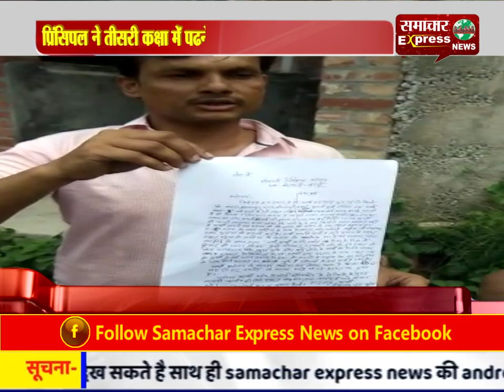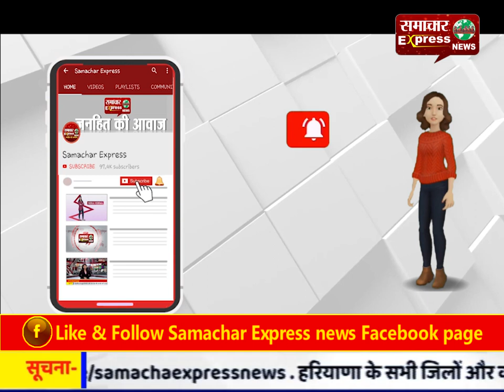जरूर देखिए: प्रिंसिपल ने तीसरी कक्षा में पढ़ने वाली छात्रा से की अश्लील हरकत